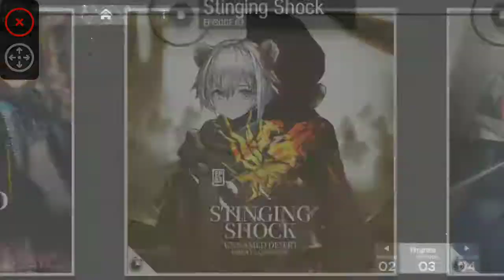Arknights 200808 story 3-8 replay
Do wrong in 2nd run, as healer and sniper should in right bottom (instead up). Should clear without star 6 unit, and with low tie star 5, ie 'Vulcan' as difficult to use unit.